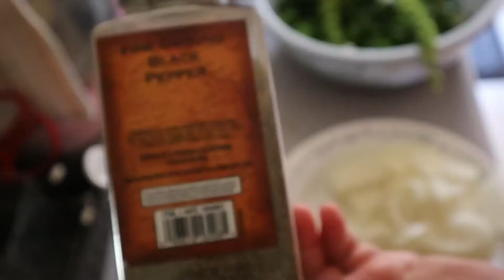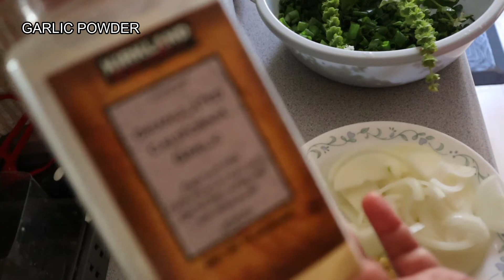HONEY CHICKEN THIGHS /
Chicken thighs mixed with honey, potatoes, spices fresh basil and spring onions, etc.  The recipe is a success, well, that's according to my family. They ate the chicken thighs with gusto, so it must be true.